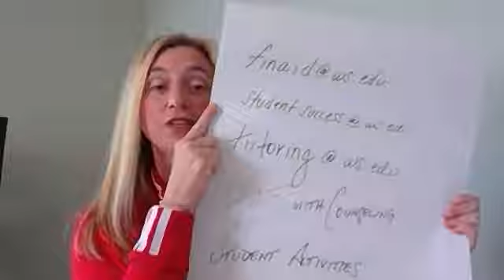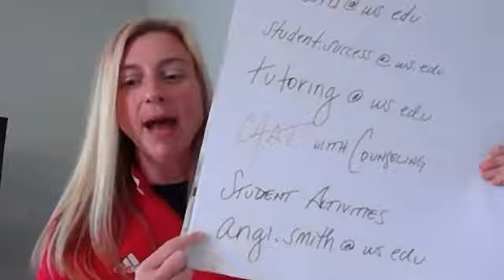Facebook Live with Dr. Angi Smith on April 14, 2020